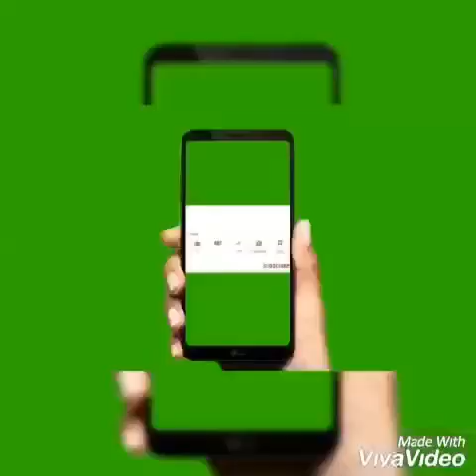كلاب جاك رسال jack russell دكيين بزاف 🇲🇦 🐶